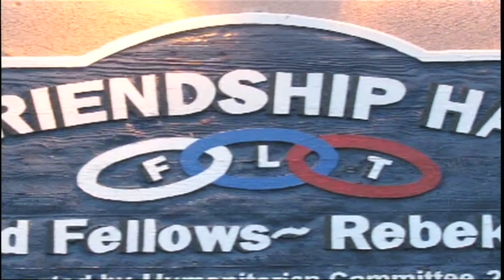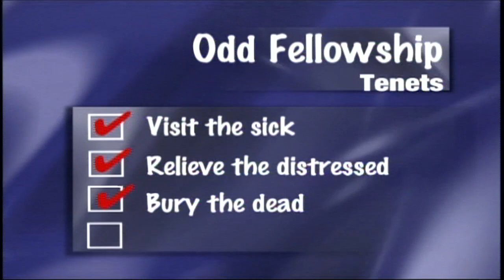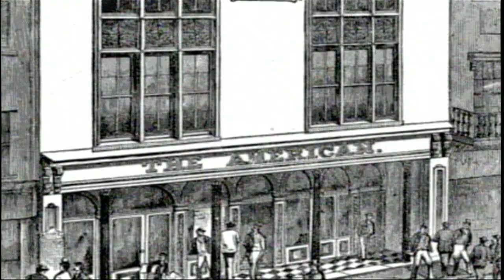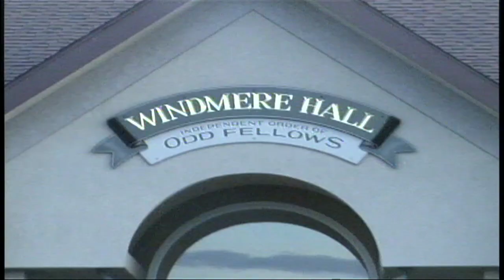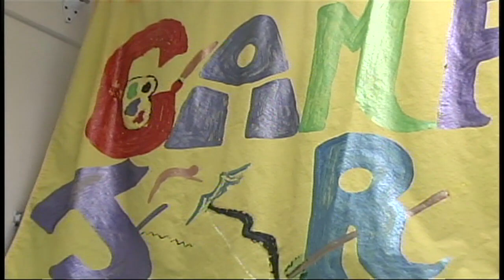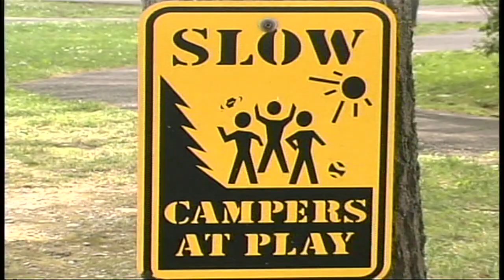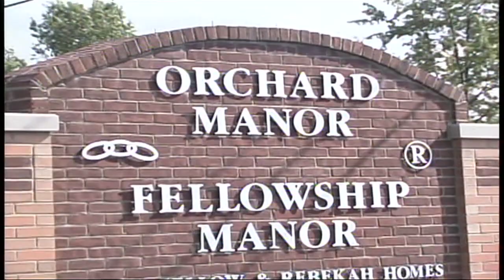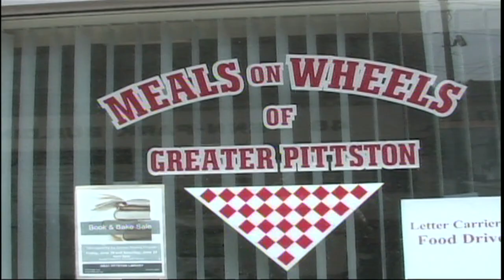Odd Fellows Grand Lodge of Pennsylvania